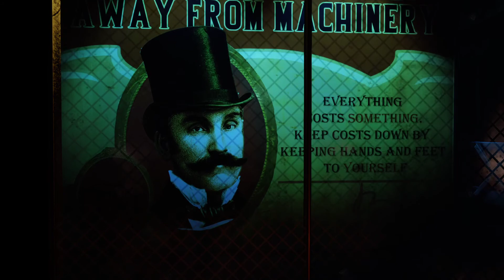ENTERING THE ARMOURY! - BioShock Infinite Part 8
Sorry about the late upload guys. This was the video for the 10.4.20. It ended up uploading at 12:02. :(

Enjoy the episode guys!

BioShock Infinite is a cult favourite in gaming. It's a game set in an fiction steam punk world set in the 1960's where technology has progressed much further. You play as Booker DeWitt trying to figure out what dark secrets are going on in this crazy heaven like city above the clouds.